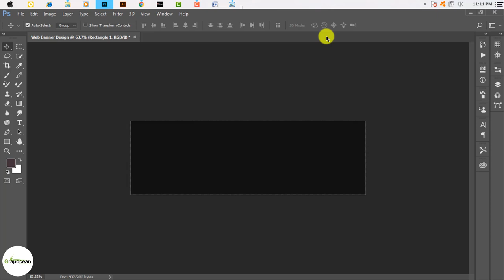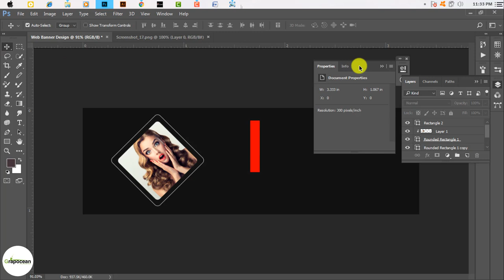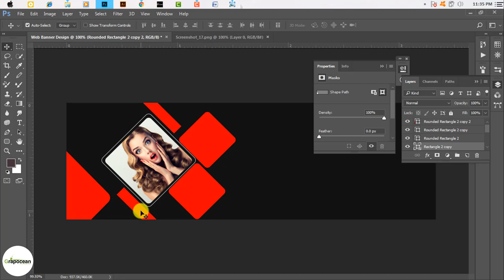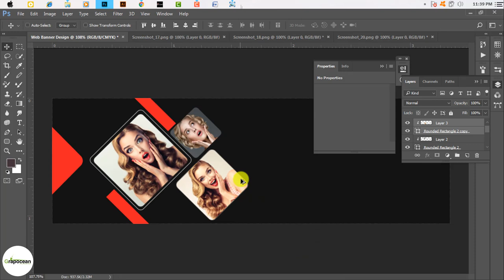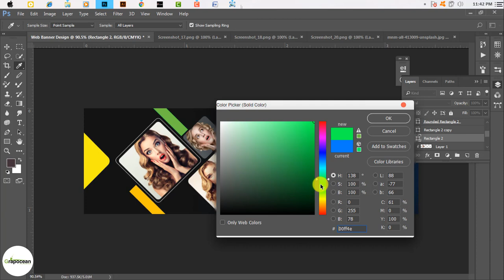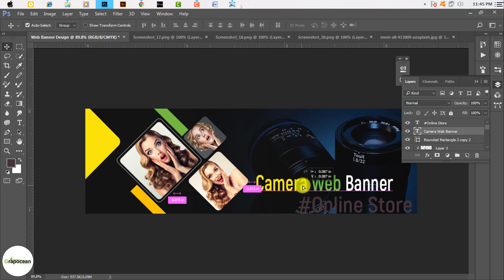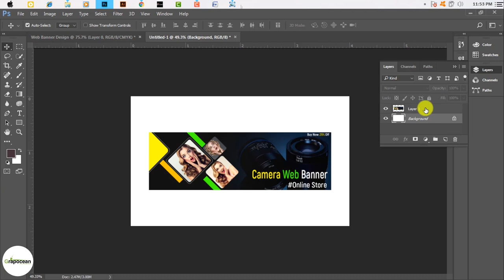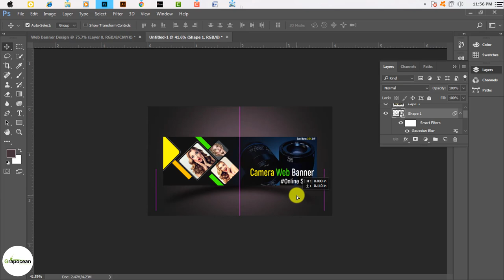Web Banner AD Design - Photoshop CC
This Tutorial is about Web Banner AD Design using Illustrator. In this Tutorial, I will show you step by step How to design A Nice  Web Banner AD Design using Adobe Illustrator. Try to watch my all Tutorial.